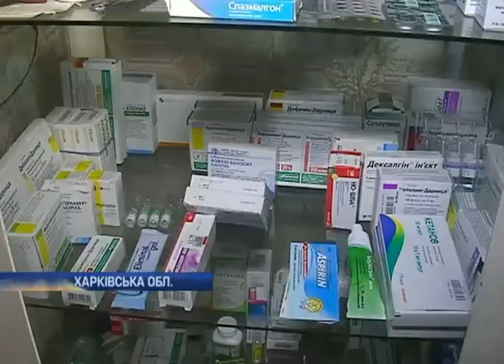Уже месяц пограничники с западной Украины живут в се...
Уже месяц пограничники с западной Украины живут в селе на Харьковщине - Новости. Утро  - Интер - 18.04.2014

Already a month, border guards from the Western Ukraine live in the village in the Kharkiv region - news. Morning - inter - 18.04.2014